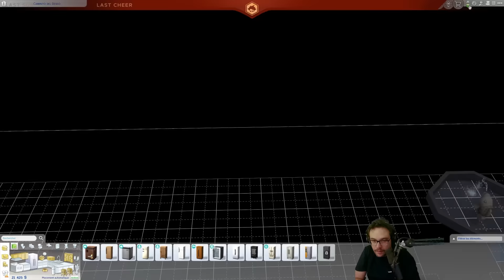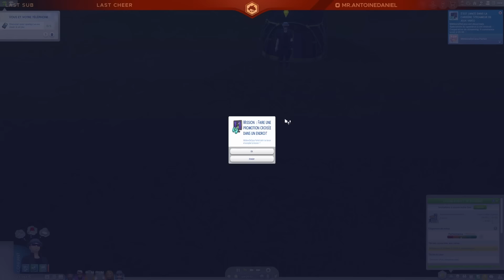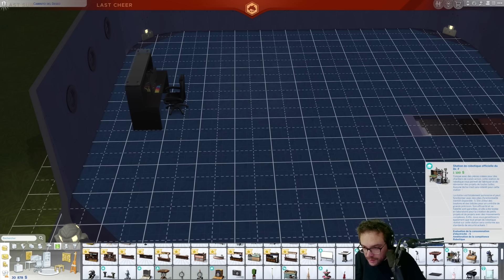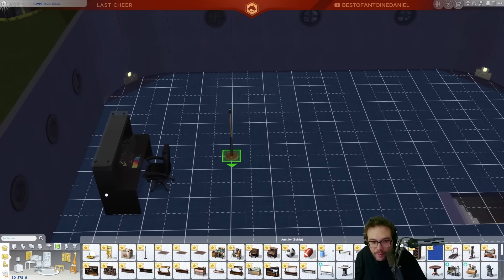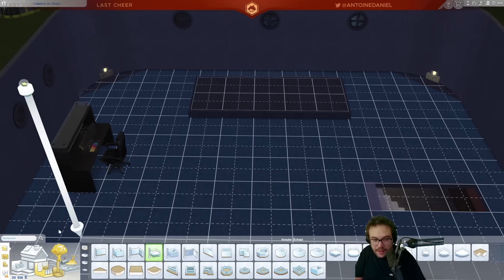BON ANNIVERSAIRE | Les Sims 4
Du changement pour MétéoreDeCaca et Vanille
Septième partie des lives sur Les Sims 4
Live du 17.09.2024